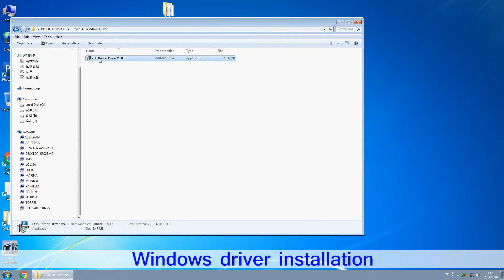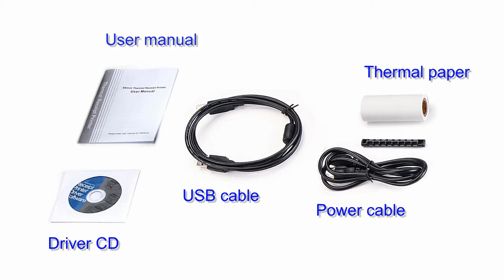ISSYZONEPOS ITPP099 80mm Thermal Receipt Kitchen Printer USB port sound light alarm